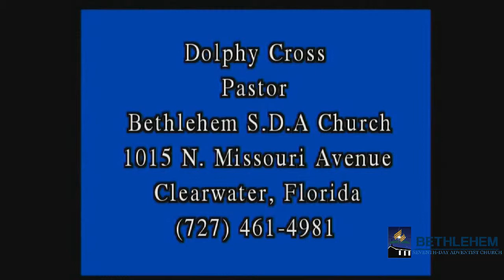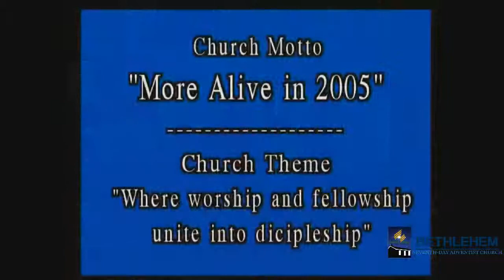Glimpses of Heaven: The King is Coming